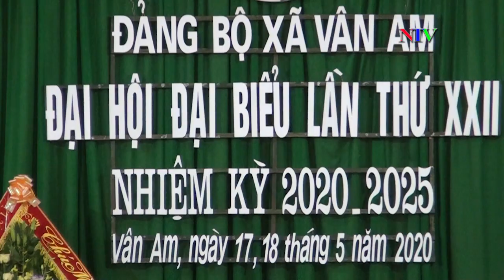ĐẠI HỘI ĐẠI BIỂU XÃ VÂN AM LẦN THỨ XXII, NHIỆM KỲ 2020 - 2025